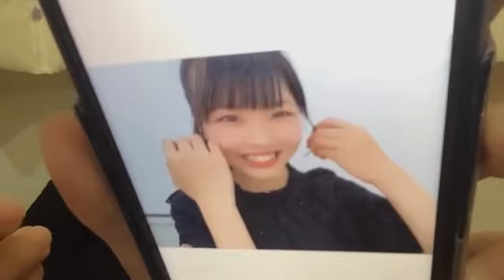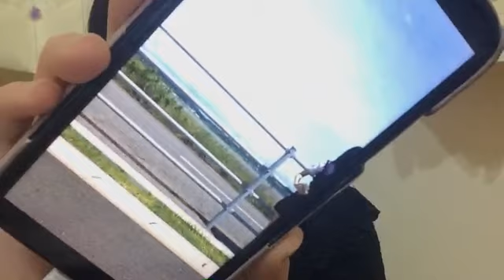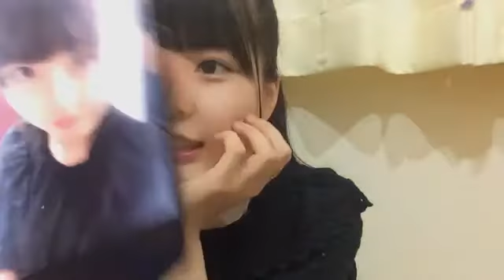2020年07月12日21時31分37秒 鈴木 愛菜（SKE48 研究生）